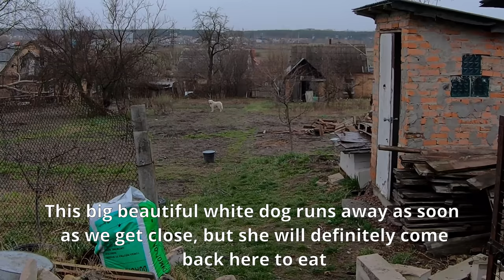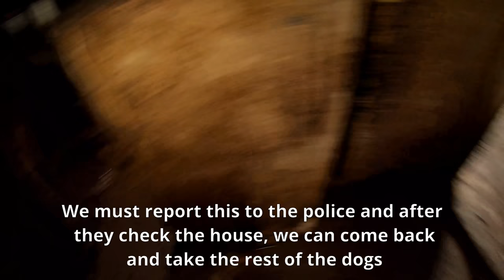Scared to Death Dog Survived After 40 Days Without Water and Food!